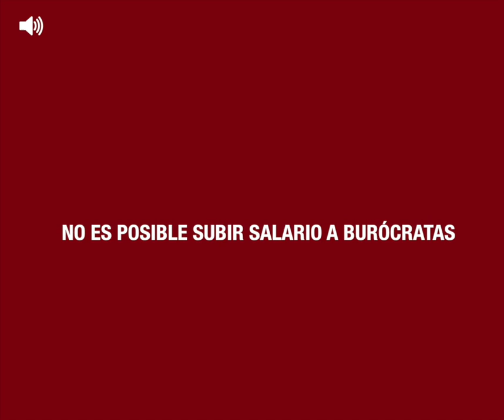Resumen informativo: 27 Junio 2018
-No es posible subir salario a los burócratas
-Convocan a rechazar más vedas para los pescadores
-Navico presente en Baja 500